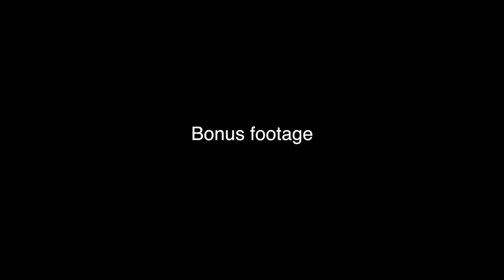OUR FINAL DAY IN PANAMA CITY BEACH! | Brooks Holt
We are exploring Panama City Beach, Florida, today. We start off checking out some mini golf courses, as well as try a nice coffee shop. We then head to Rock'it Lanes to film some arcade videos! If you are in the area, you have to check this place out
We then go down to the beach for a little bit, see dolphins, and then head to Pier Park for dinner. Enjoy!